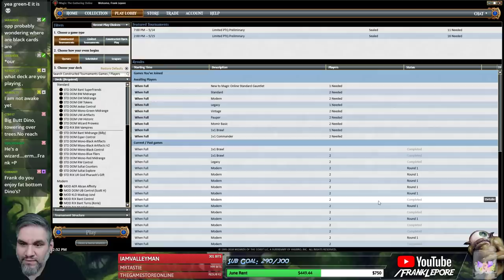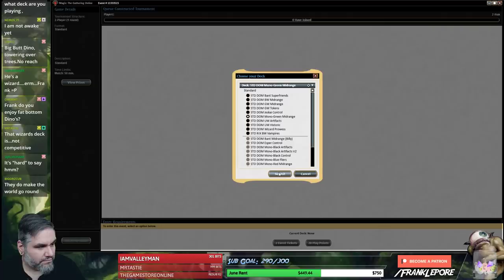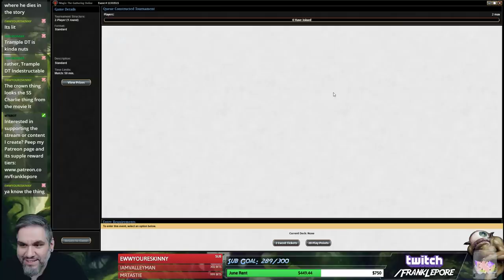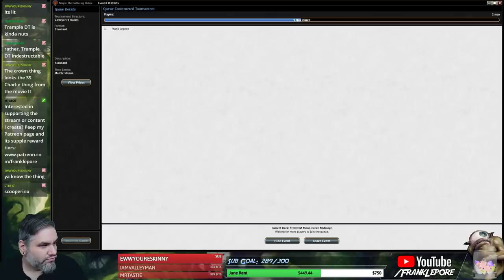(Magic Online) Dominaria Standard Deck Tech: Mono-Green Stompy - 5/17/18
Decklist:
4 Blooming Marsh
4 Blossoming Defense
11 Forest
3 Ghalta, Primal Hunger
3 Greenbelt Rampager
4 Hashep Oasis
4 Heart of Kiran
4 Llanowar Elves
4 Merfolk Branchwalker
3 Rhonas the Indomitable
4 Scrapheap Scrounger
4 Steel Leaf Champion
4 Thrashing Brontodon
4 Woodland Cemetery

Sideboard
2 Aethersphere Harvester
1 Cartouche of Strength
2 Crushing Canopy
1 Heroic Intervention
2 Hour of Glory
2 Lifecrafter's Bestiary
2 Nissa, Vital Force
1 Vicious Offering
2 Vraska, Relic Seeker